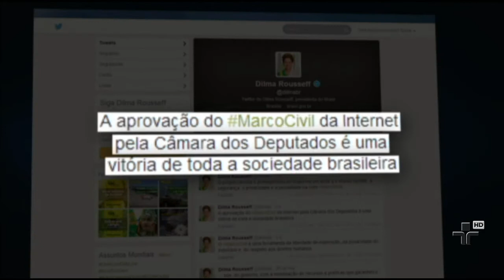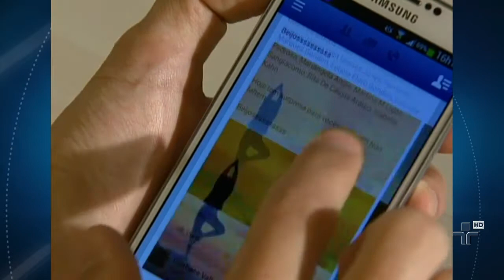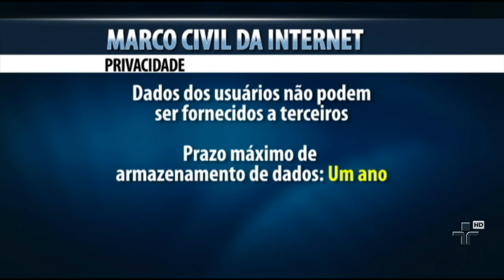Senado analisa projeto de lei do Marco Civil da internet em curto período de tempo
A matéria vai entrar na pauta de votação na semana que vem